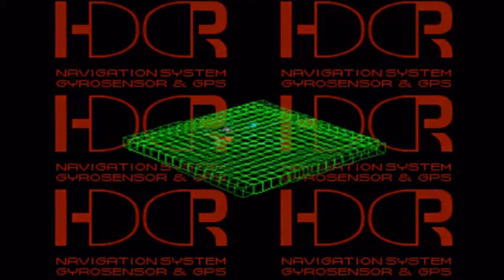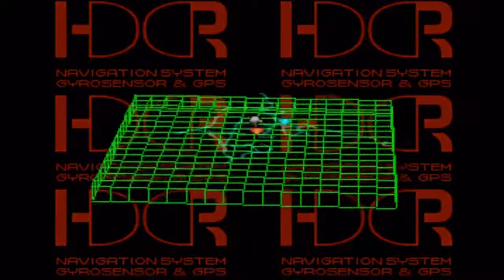Let's Play Front Mission 3 Part-75 Kuroi Unleashed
Time to finally confront this man that pestered us at the beginning of our little adventure.

Publisher(s)
JP: Square
NA: Square Electronic Arts
PAL: Square Europe.
Atsushi Domoto
Writer(s) Norihiko Yonesaka
Kazuhiro Matsuda
Composer(s) Koji Hayama
Hayato Matsuo
SHIGEKI
Series Front Mission
Platform(s) PlayStation
Release PlayStation
JP: September 2, 1999
NA: February 29, 2000
EU: August 11, 2000
PlayStation Network
JP: March 24, 2009
PAL: September 1, 2010
NA: December 21, 2010
Mode(s) Single-player